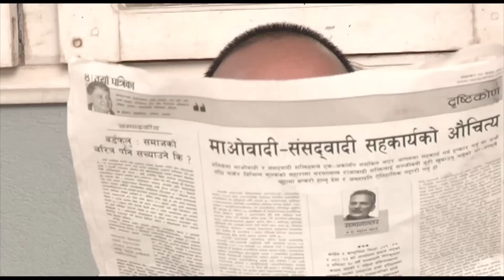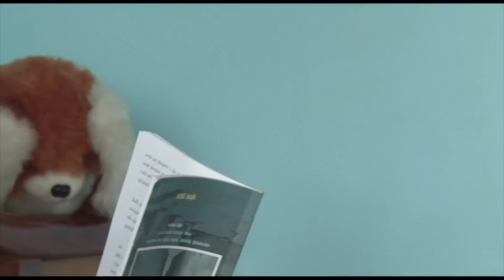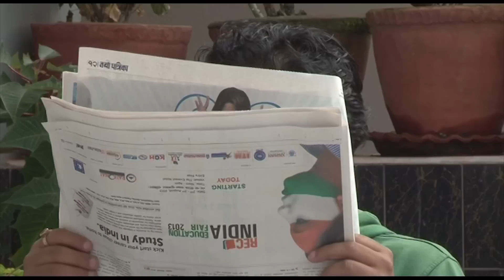Sanjiwani Episode 3 | Nepali Tele Serial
Nepali Tele Serial "Sanjiwani"

CAst: Surbir Pandit , SitalK.C, Sangita Shiwakoti, Tika Shiowakoti, Anu Budhathoki, Khagendra Upreti, Januka Bohara
Production: R B Movies
Cameraman: Rahul Rai
Music Arranger: Arjun Pokhrel
Singers: Bikram Rai and Sapana Rani Joshi
Lyrics: Rishiraj Acharya
Production Controller: Lalit Bista
Producer: Bimala Acharya
Writer/Dir: Rishiraj Acharya